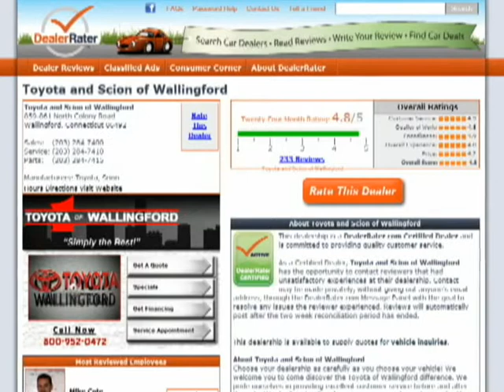Hi Brad, Ron Jackson from Toyota of Wallingford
Hi Brad, Ron Jackson from Toyota of Wallingford. Thank you for your interest in the 2012 Toyota Camry.